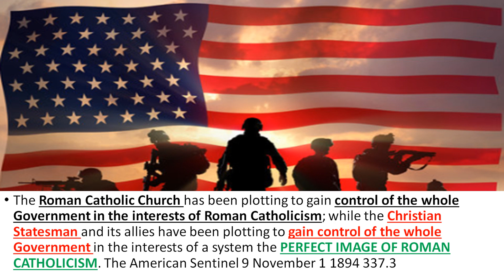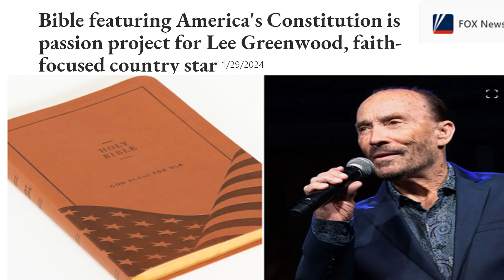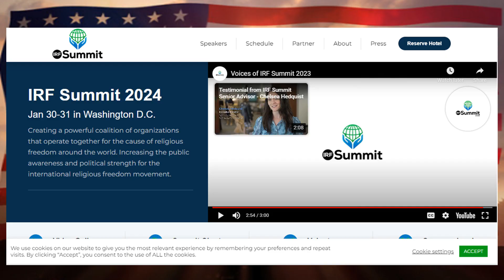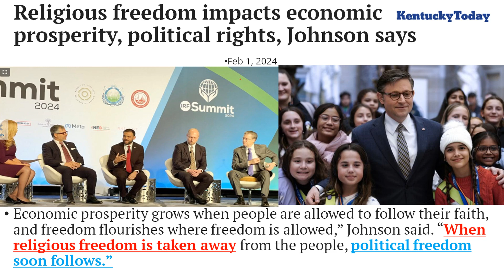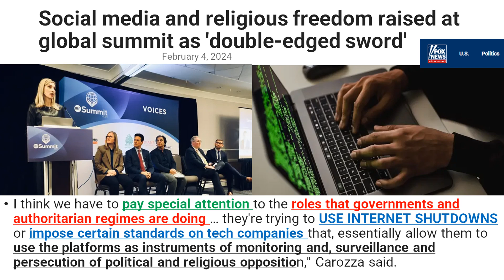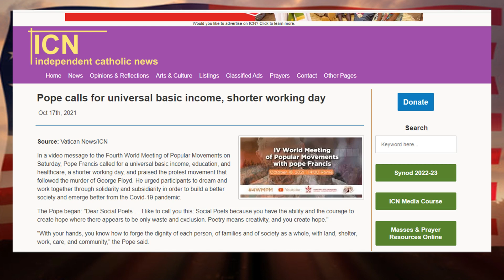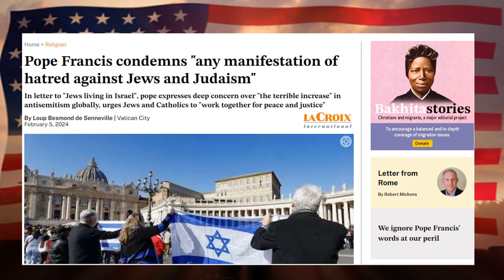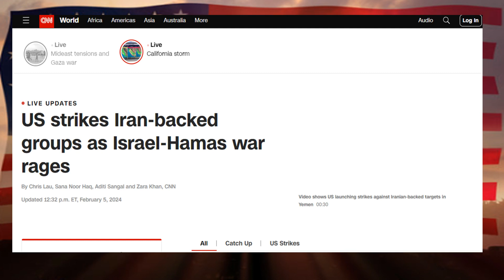Christians To Control America Task force media,Wars Before Sodom was Destroyed, Jesus Christ My King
The Roman Catholic Church has been plotting to gain control of the whole Government in the interests of Roman Catholicism; while the Christian Statesman and its allies have been plotting to gain control of the whole Government in the interests of a system the PERFECT IMAGE OF ROMAN CATHOLICISM. The American Sentinel 9 November 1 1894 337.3